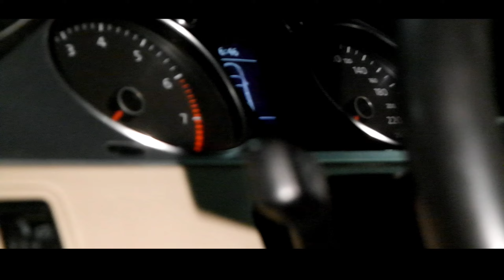Passat VW // German Dubs // Medina//Photography